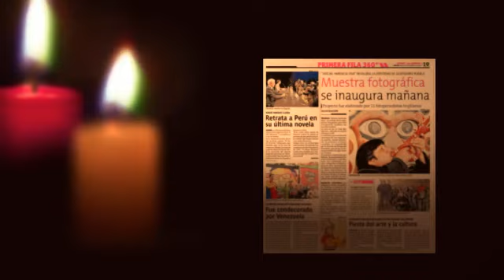Eduardo Tantaleán: Resumen Fotográfico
Parte de mi trabajo fotográfico.